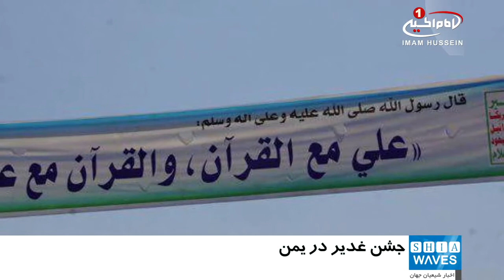برگزاري جشن هاي عيد غدير در يمن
شیعیان یمن عیدغدیر را جشن می گیرند.

خیابان‌های صنعاء و صعده، دو شهر بزرگ یمن با فرا رسیدن عید غدیر خم، رنگ و بویی ولایی گرفته و شیعیان یمنی خود را برای جشن عید غدیر آماده کرده اند.

این سومین سال متوالی است که شیعیان یمنی این عید بزرگ شیعیان را در سایه تداوم حملات متجاوزانه عربستان سعودی و همپیمانانش، جشن می‌گیرند.

مردم استان صعده، هر ساله این روز بزرگ را جشن می‌گیرند و به این بهانه، بار دیگر ارادت و محبت خود را به حضرت «امیرالمؤمنین علیه السلام» اعلام می‌کنند.

اهالی شهر صنعاء ـ پایتخت یمن ـ نیز در اقدامی مشابه، خیابان‌ها و کوچه‌های صنعاء را به مناسبت عید غدیر آذین بسته و پلاکاردها و تابلوهای متعددی نصب کرده اند؛کاری که تا چند سال پیش در «صنعاء» ممنوع بود.